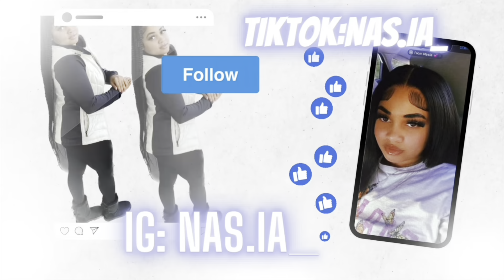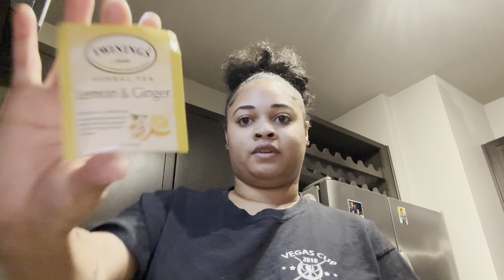CJ WASN’T FEELING WELL SO I DID THIS FOR HIM.. *CUTE REACTION*